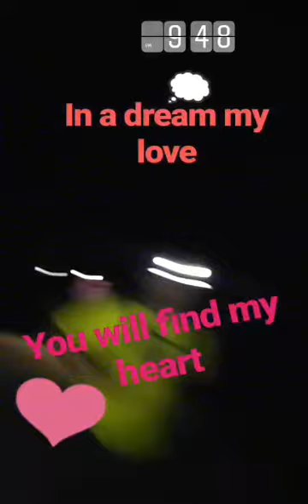Midweek hike to Sunset, but first we work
Instagram story saved